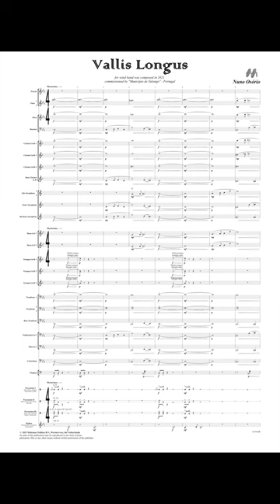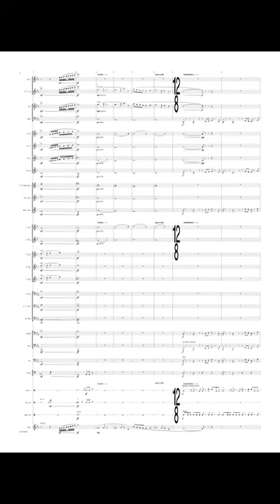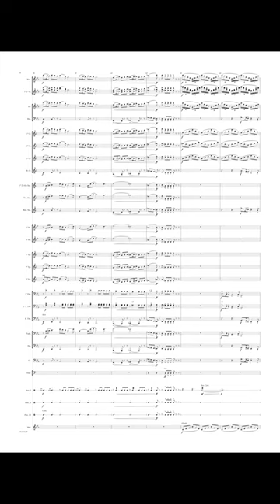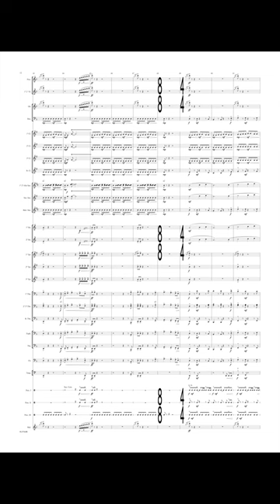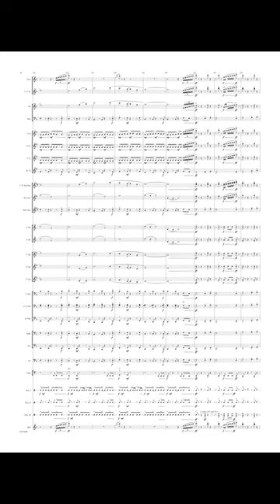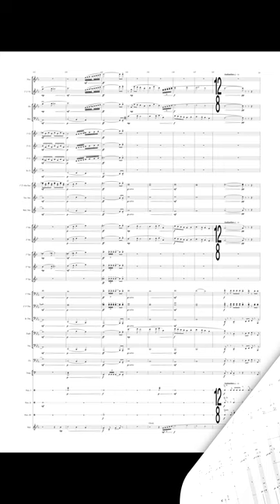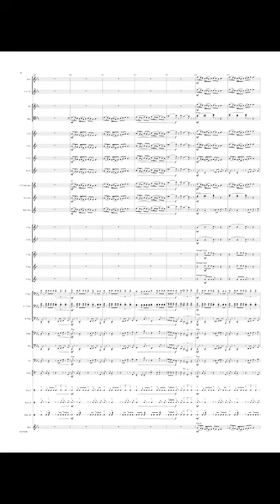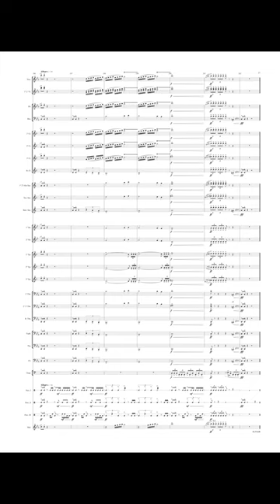Vallis Longus - Nuno Osório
Performed by Banda de Música da força aérea Portuguesa.